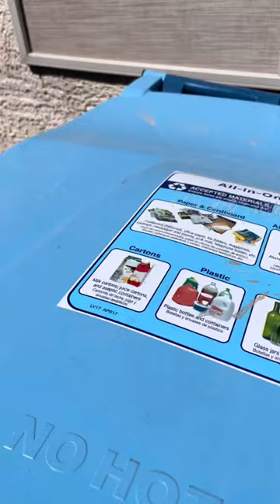Turn plastic bottles into athletic wear!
Ever wonder what happens to the bottles you put in your recycling bin? Sometimes, they're turned into new clothes! Have you tried recycled clothing before?